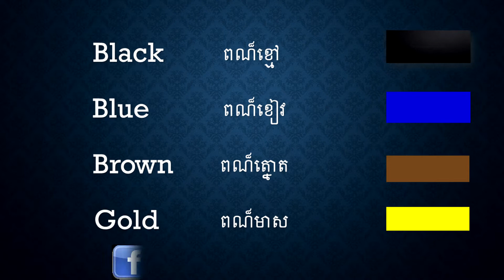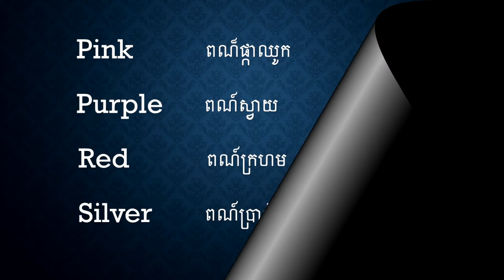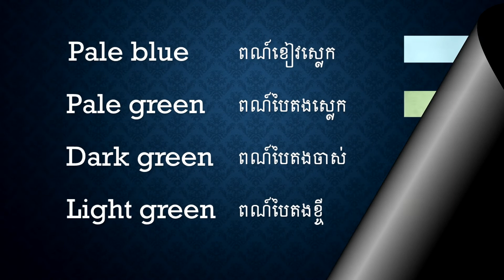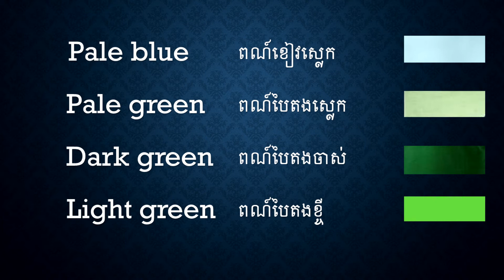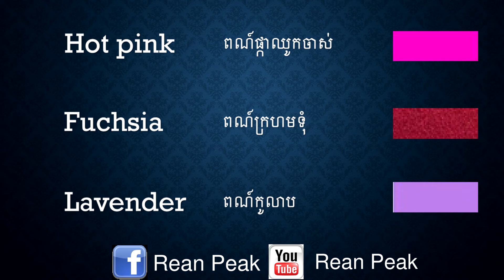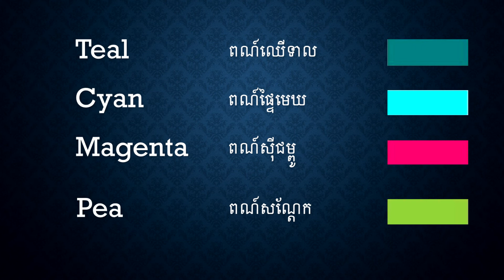រៀនអំពីឈ្មោះពណ៍ជាភាសាអង់គ្លេស " Color name in English "